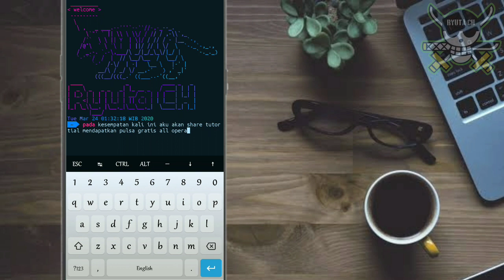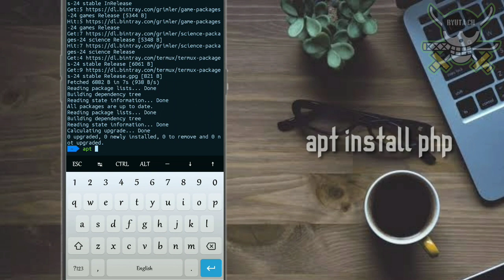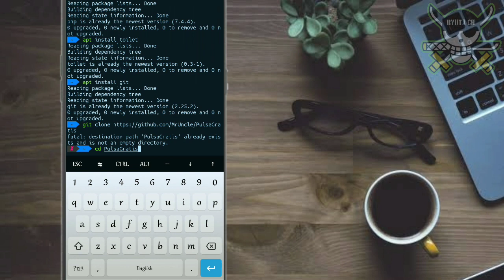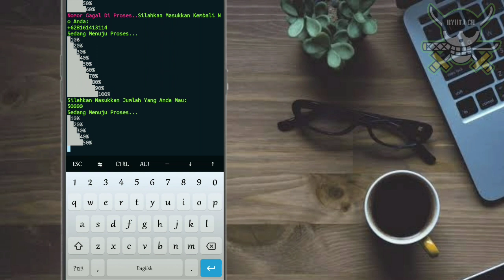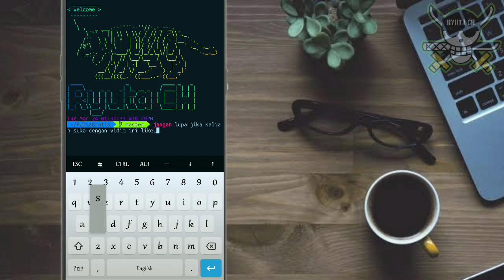Cara Mendapatkan Pulsa via Termux | Pulsa Gratis All Operator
Cara mendapatkan pulsa via termux

Hello gais welcome back ya
Pada kesempatan kali ini aku akan share trik cara mendapatkan pulsa menggunakan termux. Untuk cara ini tidak sepenuhnya berhasil ya gais
Simak baik baik gais jangan di skip agar kalian paham